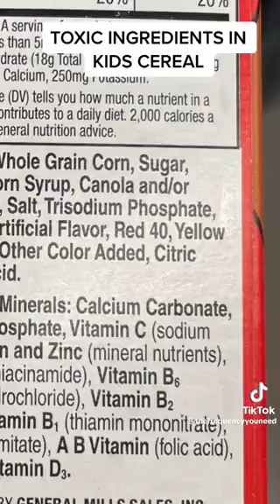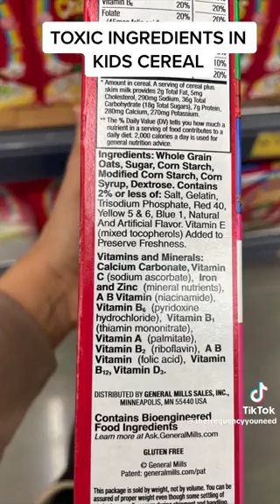Chemicals in your cereal